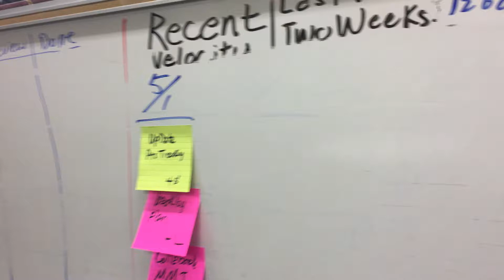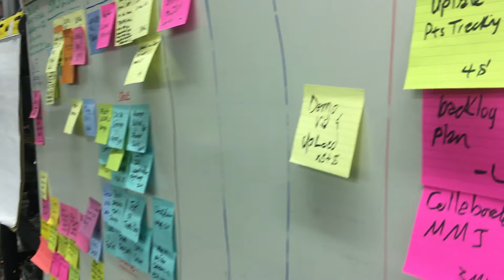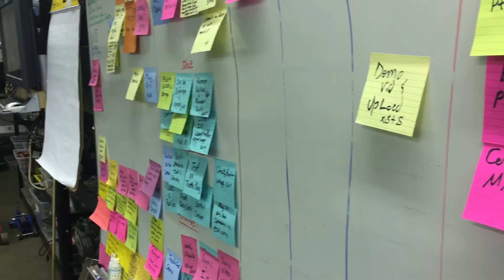Lynnwood Wikispeed 5/1/2017 Demo